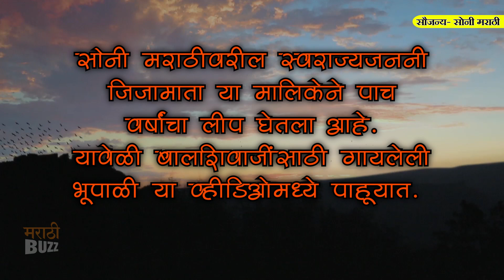बालशिवाजींसाठी गायलेली भूपाळी | Swarajya Janani Jijamata | Sony Marathi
सोनी मराठीवरील स्वराज्यजननी जिजामाता या मालिकेने पाच वर्षांचा लीप घेतला आहे. यावेळी बालशिवाजींसाठी गायलेली भूपाळी या व्हीडिओमध्ये पाहूयात.

Courtsy Sony Marathi